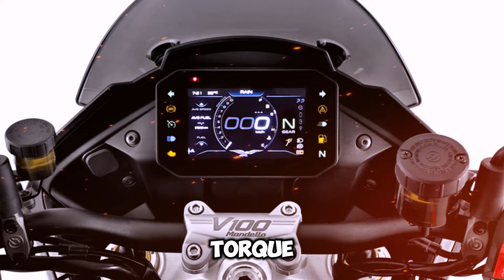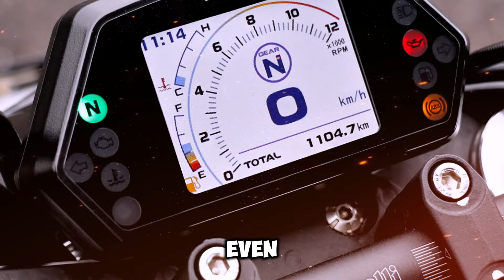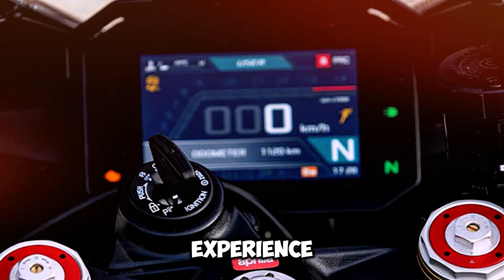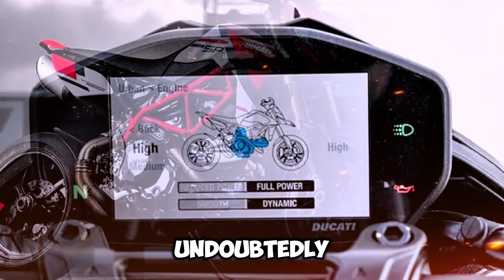Top 7 NEW Italian Motorcycles For 2024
Explore the top 7 new Italian motorcycles for 2024! From the thrilling Ducati Monster SP to the stylish Moto Guzzi V7 Stone, discover the best in Italian engineering and performance.

Feature Bikes:
Ducati Monster SP
Aprilia RS 660
Moto Guzzi V100 Mandello
Benelli 502C
Aprilia RSV4
Ducati Hypermotard 950 RVE
Moto Guzzi V7 Stone

Whether you're into superbikes or cruisers, there's something for everyone. Join us as we dive into the specs, features, and prices of these incredible machines. Ride safe and enjoy the journey!